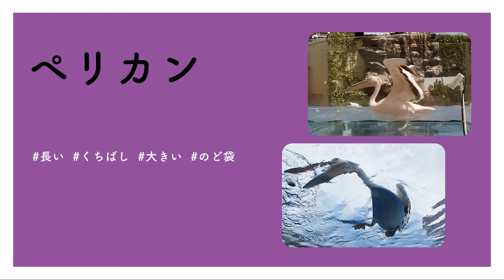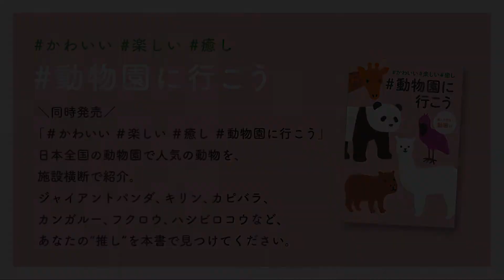【かわいい 楽しい 癒し 水族館に行こう】ペリカン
2021年10月29日にJTBパブリッシングより発売の『かわいい 楽しい 癒し 水族館に行こう』より、ペリカンの動画をご紹介します♪
ビルをバックに水面を移動するペリカン。水かきも下から見ることができて、楽しいですよ！

▼図書購入はこちらから▼